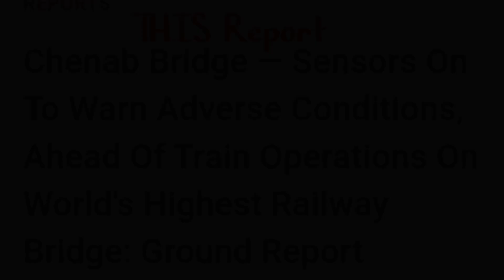New modern infrastructure of India chenab bridge 🌉 trend J&K tallest bridge In world 🌎